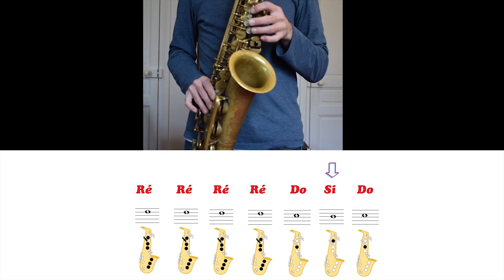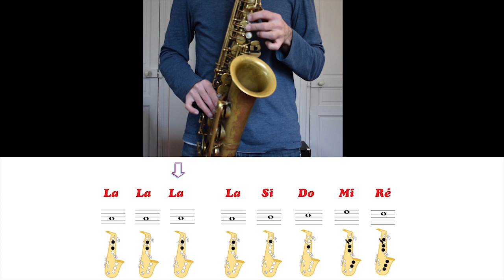Tuto Saxophone - Bésame Mucho : Mélodies simplifiées, à vous de jouer !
Tuto Saxophone : Mélodies simplifiées, à vous de jouer !

L'objectif de cette mini-série de vidéos est d'offrir à tout élève débutant de l'instrument la possibilité de jouer de belles mélodies, ce qui permet de travailler l'oreille musicale et le rythme en imitant l'interprétation de la chanson.

Je considère qu'il est fondamental de pouvoir jouer des mélodies dès nos premières notes avec l'instrument et de développer un répertoire de chansons. Voici : "Bésame Mucho" :))

Tips : Travaillez sur chaque phrase musicale jusqu'à ce que vous sentiez que vous l'avez maîtrisée correctement, n'hésitez pas à répéter la vidéo si nécessaire plusieurs fois.

Maintenant, à vous de jouer !

Voici les modèles et les marques d'anches que j'utilise :

Anches pour Saxophone Soprano (Classique)

Anches pour Saxophone Soprano (Jazz)

Anches pour Saxophone Alto (Classique)

Anches pour Saxophone Alto (Jazz)
Vandoren - Amazon
Rico D'Addario - Amazon

Anches pour Saxophone Ténor (Classique)

Anches pour Saxophone Ténor (Jazz)

Je vous propose mes tutoriels et mes arrangements musicaux pour saxophone gratuitement sur YouTube, et aussi sur mon site web !

Néanmoins vous pouvez envisager de devenir parrain et contribuer ainsi au développement de mon travail. Votre soutien m’aide à investir du temps et du matériel pour continuer à produire du contenu intéressant et de qualité à vous proposer. La mission est que vous puissiez continuer à vous développer musicalement.

MERCI! :)